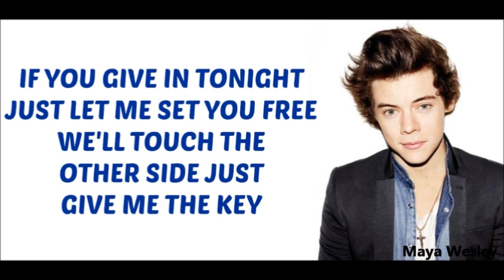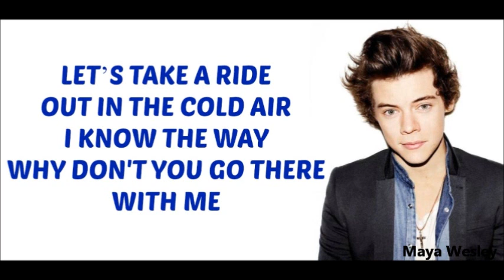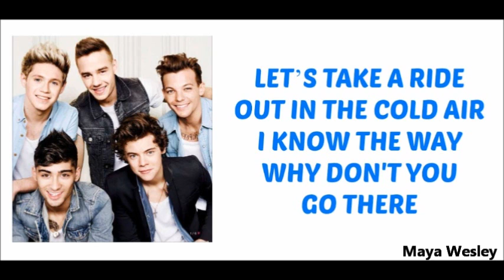One Direction - Why Don't We Go There (Lyrics and Pictures) (Album Midnight Memories)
This video is made by my sister Maya. Follow her on twitter